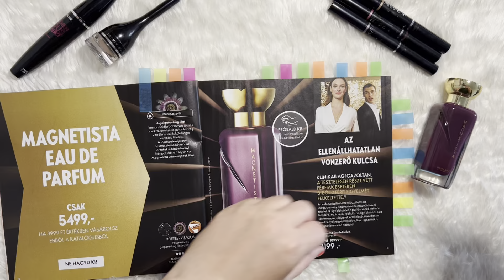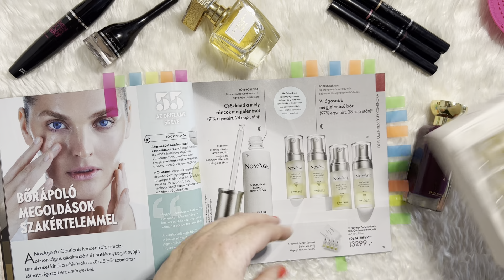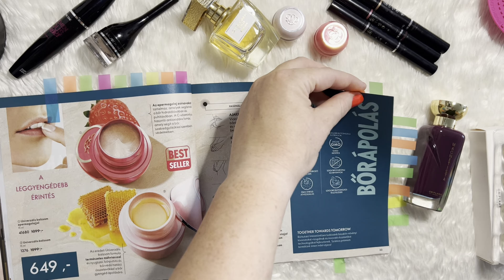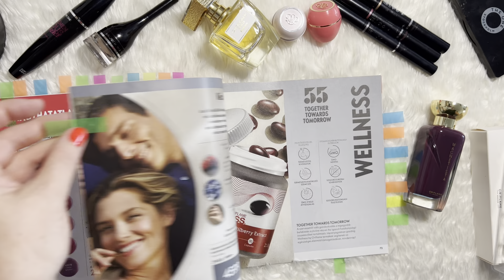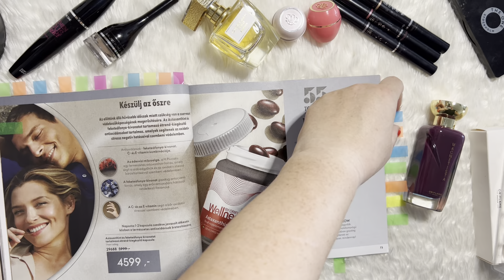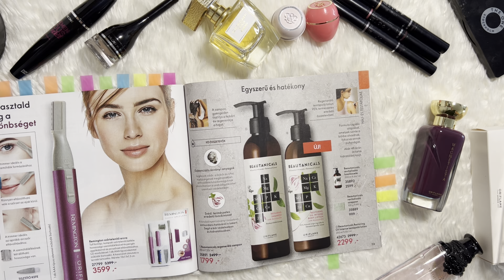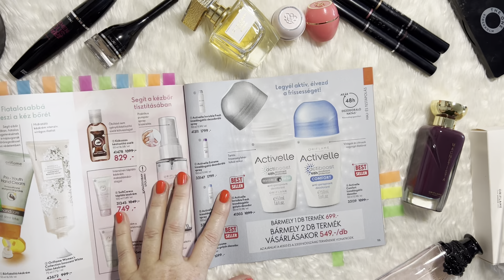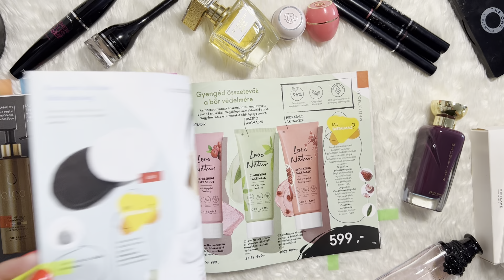13-as Oriflame katalógust bemutató videóm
Ismerd meg az Én Világom.